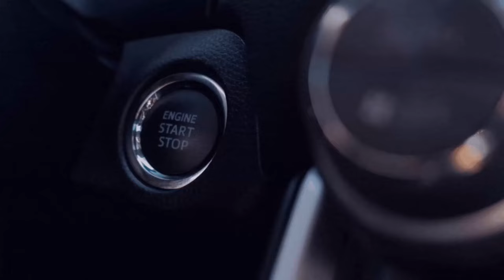Die Vorstellung des Milchviehbetriebes🚜LS22☕💚I Haut Beyleron I Experimentell I ▶2️⃣8️⃣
Beschreibung:
!!! Bitte Aufklappen!!!